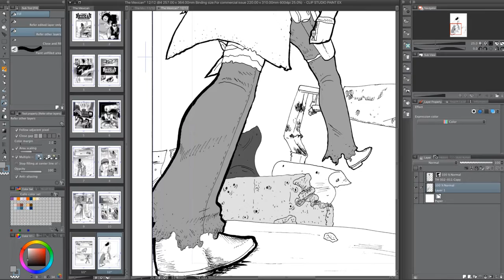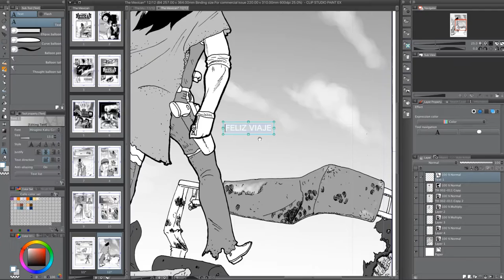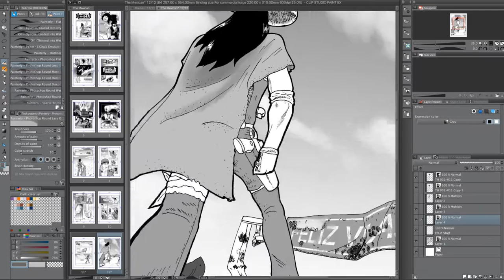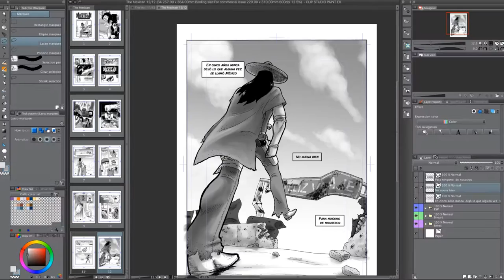The Mexican Chapter 2 Last page Time Lapse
This is the work flow and process I use to make some of my pages, this one is from my comic The Mexican (like

Program:
Clip Studio Paint EX (or Manga Studio 5)

If you got questions let me know!!!